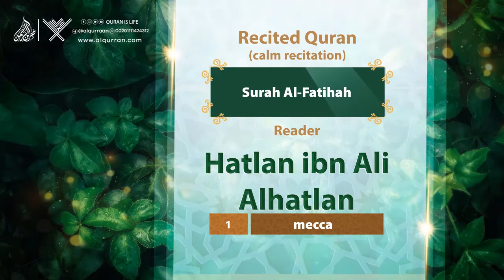surah Al-Fatihah {{1}} Reader Hatlan ibn Ali Alhatlan